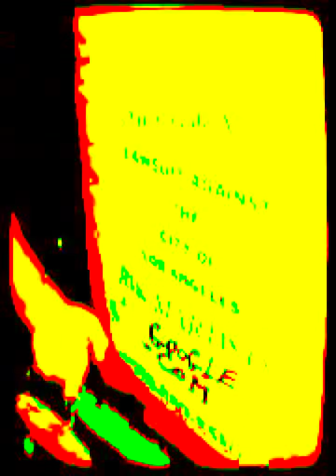LOS ANGELES POLICE DEPARTMENT...RIK MARTINO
RIK MARTINO...DEAR MARK,I GOT YOUR MESSAGE ON MY VOICE MAIL.I KNOW WHY YOU GOT IN TROUBLE WITH THE POLICE.
ACCORDING TO YOUR MESSAGE ,YOU DID NOT LISTEN TO THE ORDERS OF THE POLICE OFFICERS.NEXT TIME A POLICE OFFICER STOPS YOU DO EXACTLY WHAT THE OFFICER TELLS YOU.DON'T RUN.DON'T PUT YOUR HANDS IN YOUR POCKET AND DON'T MAKE THREATHS.IF YOU JUST DO THAT NEXT TIME A POLICE OFFICER STOPS YOU,YOU WILL BE FINE.IF YOU ARE IN A VEHICLE STOP THE CAR.DON'T DO ANYTHING ELSE.DON'T LOOK FOR ANYTHING IN YOU CAR.MAKE SURE YOUR HANDS ARE IN THE CLEAR.WHEN YOU GIVE YOUR INFORMATION TO THE OFFICER PUT YOUR WALLET ON THE WINDSHIELD.
THANK YOU FOR YOUR CALL.RIK MARTINO 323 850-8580